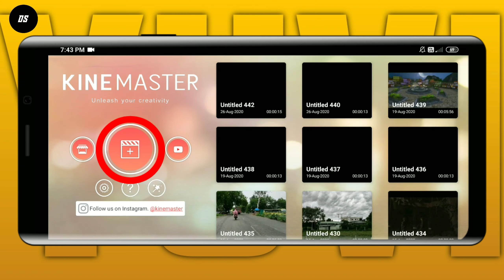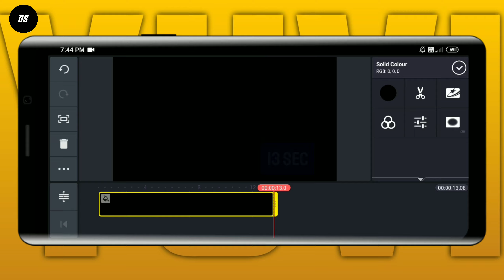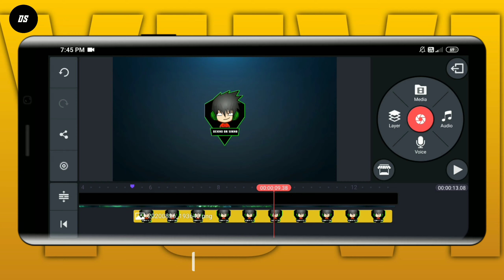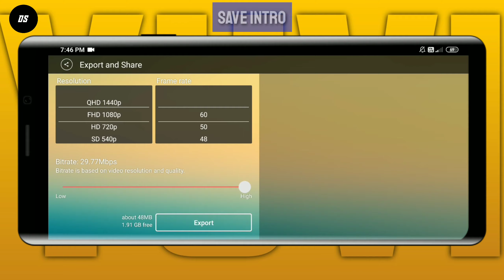How To Make Epic Gaming Intro In Kinemaster || Dekho Or Sikho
▶ kinemaster tutorial

Hello guys.

⚫ Mene iss video me bataya he ki aap kese gaming intro bana sakte hoooo.

████████Apps Required████████

███████Free Downloads████████

███████Background Music███████

AND  ALSO

███████ BEST INTRO ███████

█████████ Keywords ███████████

███████████ Hastags ███████████